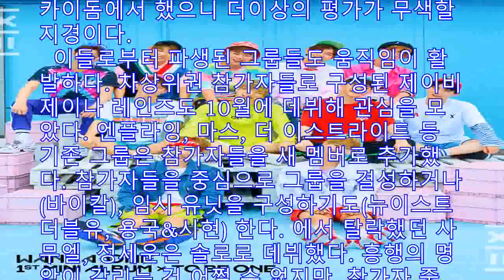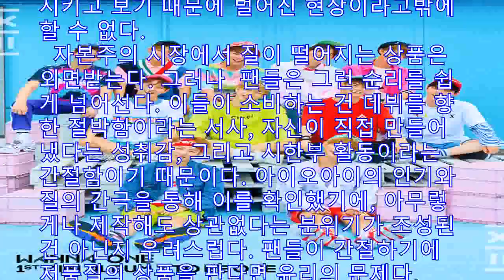‘프듀’가 바꾼 것들, ‘프듀’로 놓친 것들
[미묘의 아이돌 마인드맵]

     로 데뷔한 아이돌 그룹 워너원

 올 하반기 가요계 최대의 화두가 워너원임을 부인할 수 있는 이는 별로 없다. 엠넷·이하 )을 통해 선발된 이 11인조 보이그룹은, 기존의 아이돌 팬층 바깥까지 포괄하는 열광적인 팬덤을 형성했다. 데뷔 무대를 고척 스카이돔에서 했으니 더이상의 평가가 무색할 지경이다.
 이들로부터 파생된 그룹들도 움직임이 활발하다. 차상위권 참가자들로 구성된 제이비제이나 레인즈도 10월에 데뷔해 관심을 모았다. 엔플라잉, 마스, 더 이스트라이트 등 기존 그룹은 참가자들을 새 멤버로 추가했다. 참가자들을 중심으로 그룹을 결성하거나바이칼), 임시 유닛을 구성하기도뉴이스트 더블유, 용국 시현) 한다. 에서 탈락했던 사무엘, 정세운은 솔로로 데뷔했다. 흥행의 명암이 갈리는 건 어쩔 수 없지만, 참가자 중 최소 3분의 1이 음반을 냈다. ‘101명 전원이 데뷔하는 것 아니냐’는 말이 나올 정도다.
 은 아이돌 시장의 큰 변화를 의미한다. 기존의 아이돌 그룹은 멤버 전원이 소속사 한곳과 계약을 맺고, 기획사의 설계에 따라 데뷔하고 활동했다. 반면 아이오아이, 워너원, 제이비제이는 각기 다른 소속사 출신 멤버들이 이중으로 계약하고 활동한다. 이런 방식이 보편화된다면, 아이돌이 대우가 더 좋은 소속사를 찾아가는 경우도 생길 수 있다. 아이돌의 노동 조건을 개선할 수 있는 계기가 될지도 모른다. 비록 지금까지는 기획사 양쪽의 활동을 소화하느라 오히려 더 힘든 게 사실이지만 말이다.
 팬들의 선택으로 멤버가 구성된다는 점도 새로운 방식이다. 워너원은 활동곡의 선택에도 팬들의 투표를 받았고, 제이비제이는 팬들이 구상한 대로 멤버를 구성했다. 자신의 손이 닿은 아이돌, 팬에겐 각별할 수밖에